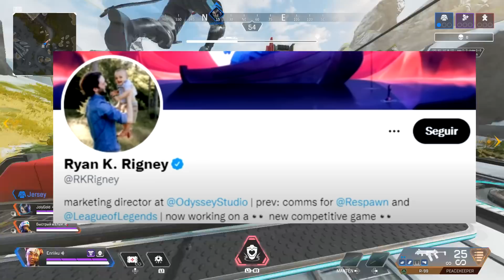LO MEJOR Y LO PEOR DE APEX LEGENDS EN 2022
¡Nuevo vídeo de Apex Legends! En este vídeo, con todos los créditos a Tri-line por ser el creador original de la serie de "lo mejor y lo peor de..." he decidido hacer, a mi forma, un top de las 4 cosas que mejor y peor han ido este año con Apex Legends, como por ejemplo, la salida masiva de desarrolladores, la cantidad tremenda de reliquias...etc. ¡Decidme qué pensáis en los comentarios!